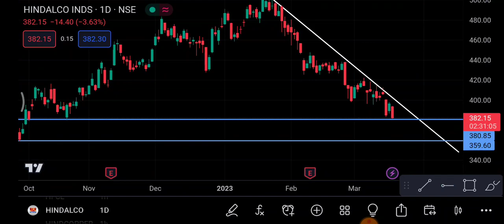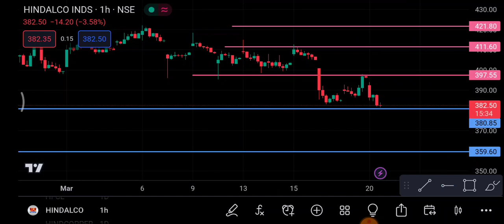Hindalco Share 21 March | Hindalco Share latest news | Hindalco Share price today | trading ram